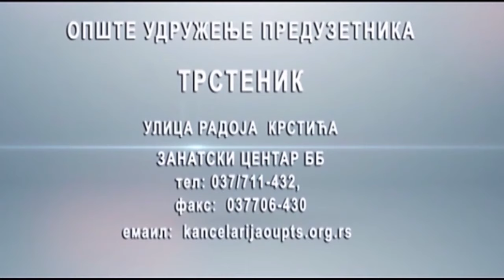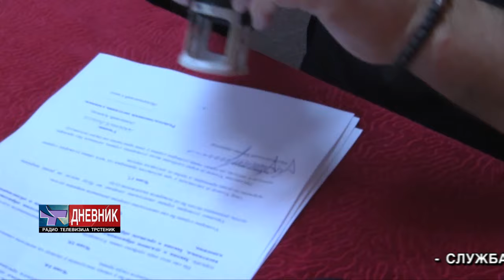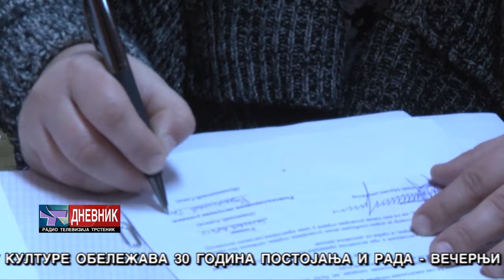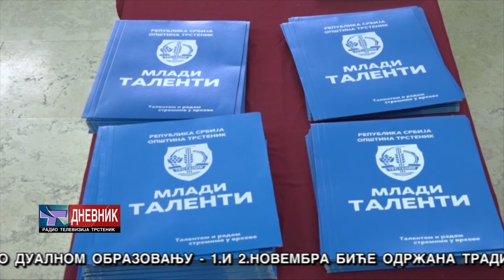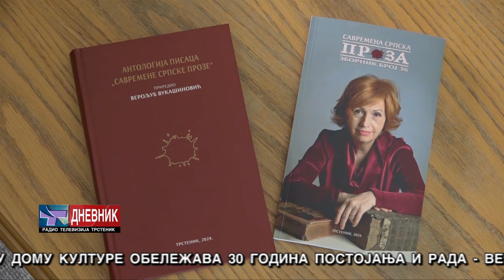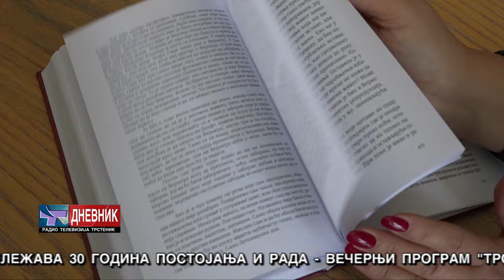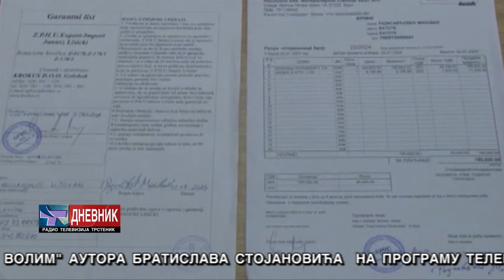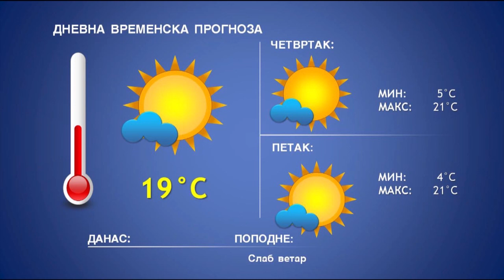DNEVNIK 30 10 2024